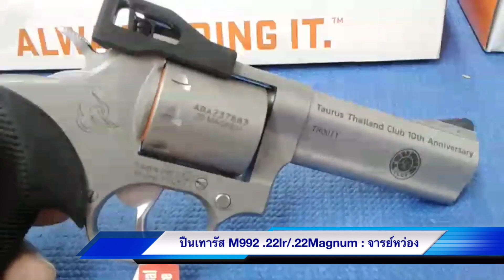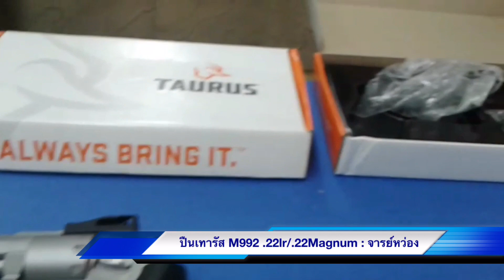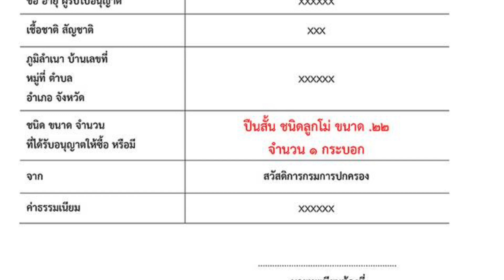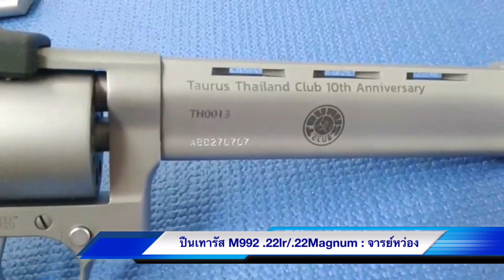ปืนลูกโม่ กระทิงดุ 22lr/.22Magnum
ลูกโม่อีก 1 กระบอกที่น่าสนใจ